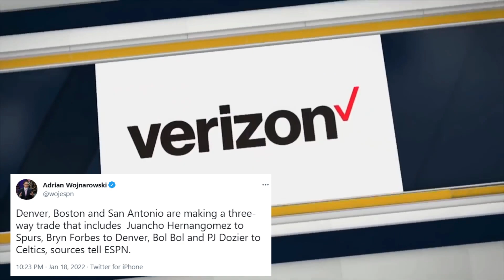Bol Bol has OFFICIALLY Been Traded! | Boston Celtics trade for Bol Bol + Nuggets get Bryn Forbes!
Bol Bol has been traded to the Celtics!